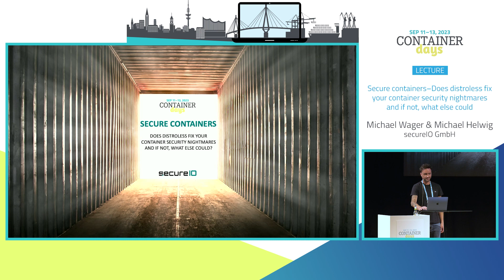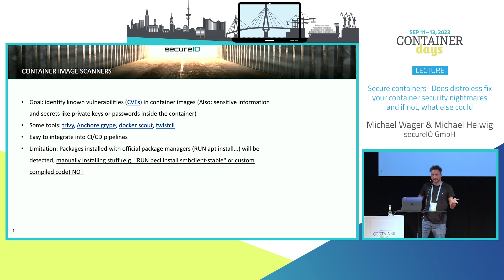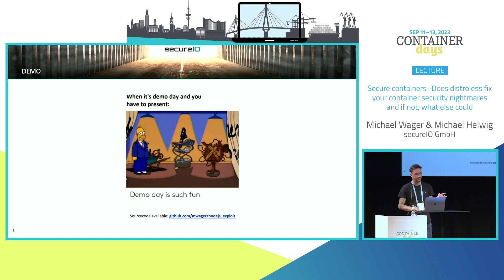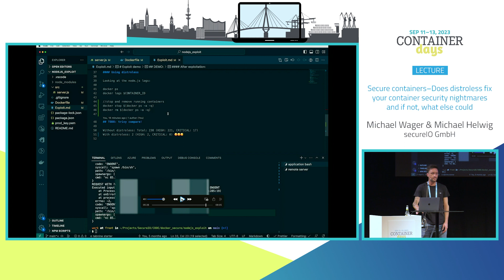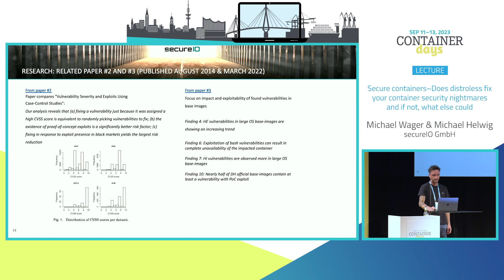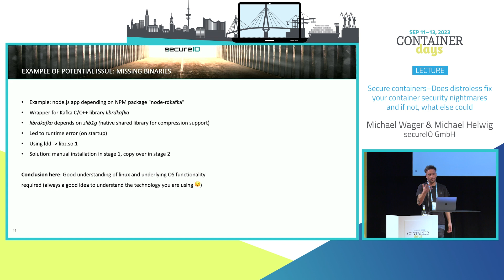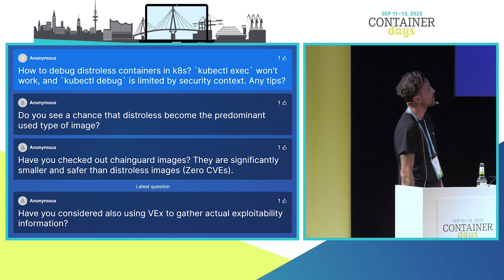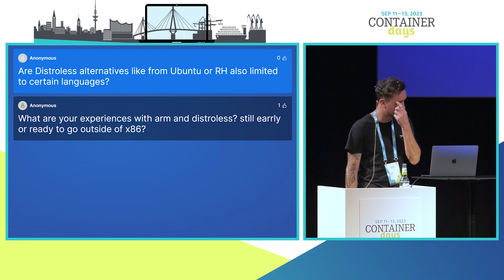Secure containers - Michael Wager and Michael Helwig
Container security issues are an ongoing topic in organizations. Containers often remain a “black box” and vulnerabilities can often not easily be resolved by simply updating containers. Security scanners typically do not detect all components in a container and even for critical issues updates are not always readily available. We explore different options and best practices to reduce the attack surface in your containers and will take you down the full path of removing all unnecessary components to go fully distroless. We explore whether distroless is the solution to your security nightmares, what are expectations, challenges and potential disappointments. However, if distroless is not for you, we will point to some alternatives and practical solutions to ensure your containers won’t become the building blocks of a security nightmare.